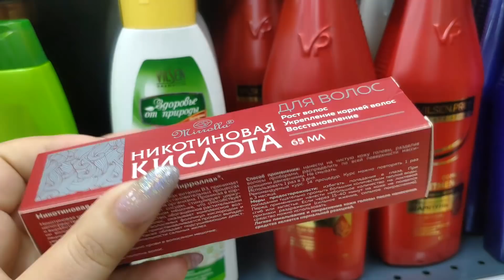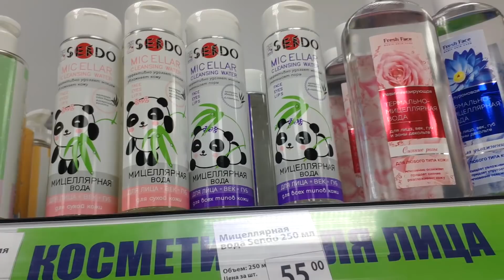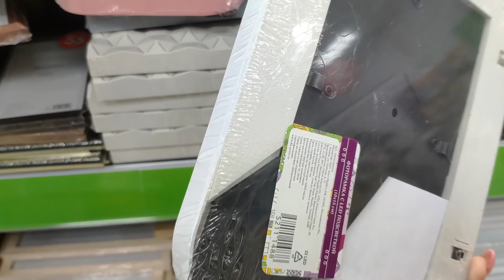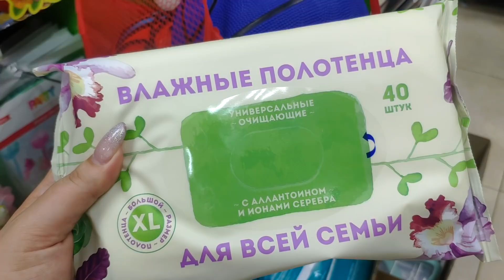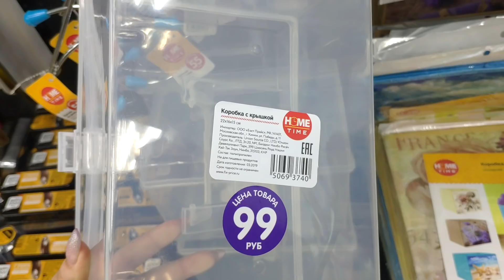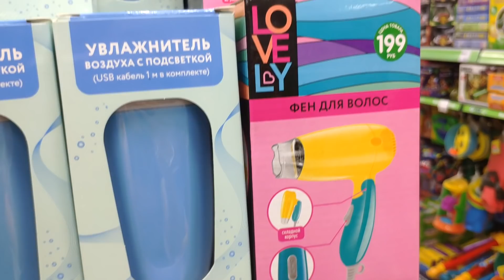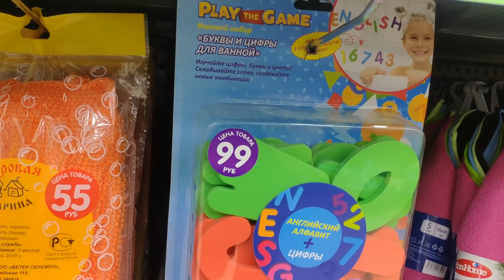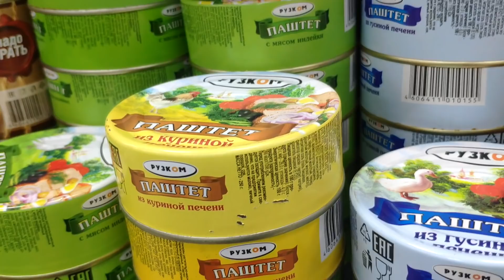Путешествие по FIX PRICE,выбираете товары 😃 2 часть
Всем привет😃Сегодня вы выбираете товары для тестирования в магазине FIX PRICE. Видео получилось длинное,но хотелось максимально показать вам полочки с продукцией,и если что то заинтересовало, пишите об этом в комментариях.